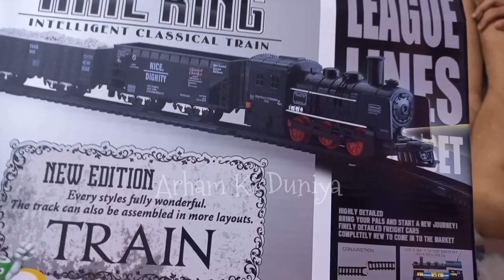Train Toy Unboxing || Arham Ready To Play With Train || Train Set Unboxing || Build & Play